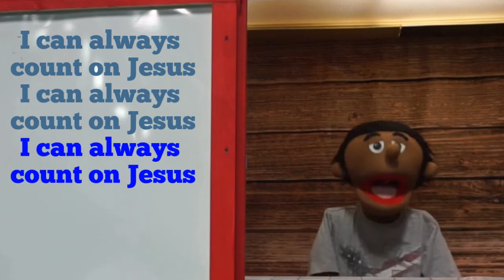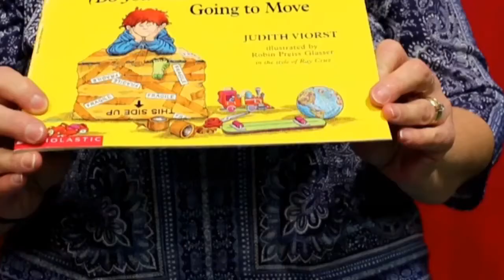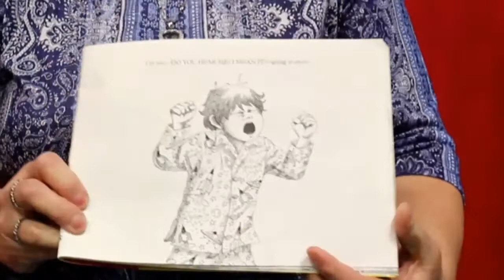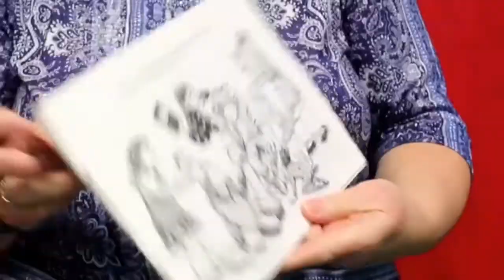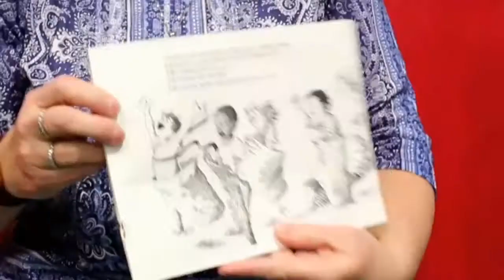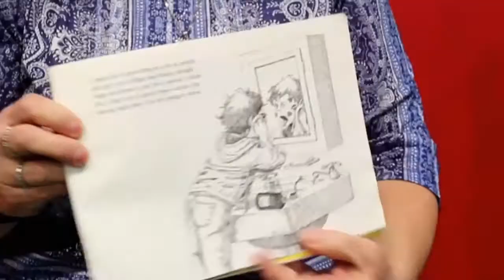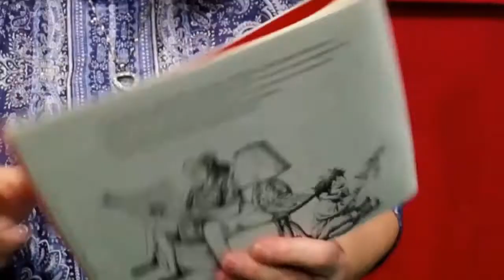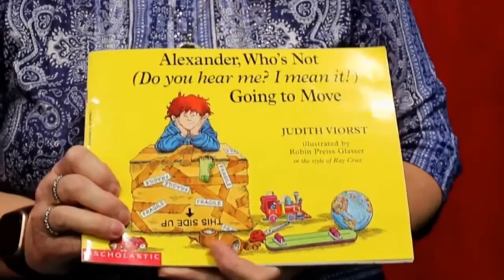Tikuma Island Online 4/25/21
Gideon was facing an army of over one hundred thousand soldiers and he started out with only thirty-two thousand. Gideon said this isn't right, we need more men. God said it wasn't right, but his solution was a whole lot different than what Gideon expected. Tune in today to find out what God's solution was and why.